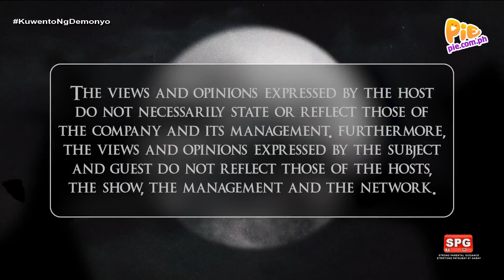Mga Kuwento Ng Dilim (1/3) | June 3, 2023 | PIE Channel